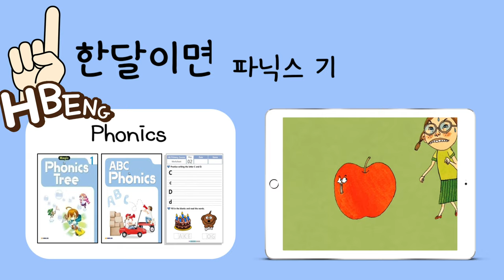해법영어교실 Primary Course 저학년 영어 기초 완성을 위한 특별한 수업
해법영어교실 저학년 기초 3개월 완성반
우리아이 영어 어디서 시작하면 좋을까?
저학년을 위한 특별한 영어수업 단 3개월이면 충분하다~
걱정, 고민 이제 그만!!! ABC를 몰라도 상관없다!! 3개월 후면 스스로 영어로 말을한다!!
✔국내 최대 교육 출판기업 천재교육의 33년 노하우로 만든 400여종의 영어교재를 사용하는 믿을 수 있는 해법영어교실!
✔지난 15년간 60만 명의 학생이 함께한 해법영어교실!
👉기간: 2019년 6월~8월 까지 접수 (3개월 간)
👉대상: 초등 저학년 (7세~초3)
👉교재: ABC Phonics, Magic Phonics Tree, Genius Kids 외 Daily worksheet
 👉수업시간: 주5회 40분 수업
집 근처 해법영어교실에서 입회 상당을 받아보세요~